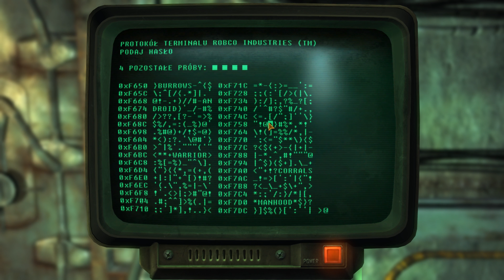Fallout: New Vegas #108 Niedźwiedź i Byk, Ja i Ty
Lets play z gry Fallout: New Vegas
poziom trudności: Normalny oraz "Jestem Hardkorem"